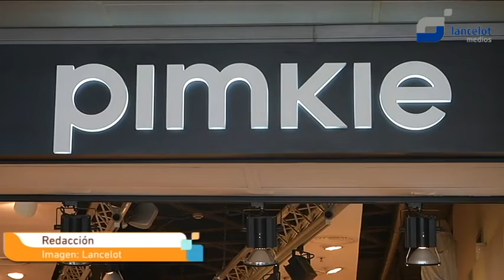Pimkie cumple sus primeros 15 años en el Centro Comercial Biosfera